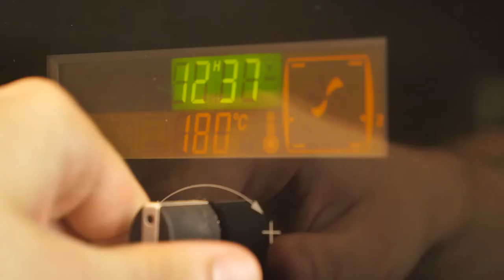LA MEILLEURE RECETTE DE COOKIES (EVER) - Rob'in The Kitchen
Cette semaine, je vous apprends à faire les meilleurs cookies (ever) !
C'est une recette qui fait toujours son impression, et puis les cookies ça met tout le monde d'accord.

Liste des ingrédients :
Ingrédients :
225g de beurre
150g de sucre
1½ dosette espresso
8g sel
2g baking soda (bicarbonate de soude)
2 oeufs (pas 3 comme dans la vidéo)
2 teaspoons d'extrait de vanille
200g de T65
200g de T45
Chocolat(s) haché grossièrement 230g
Fleur de sel pour la fin (mais c'est pas obligatoire)
180°C pendant 16/18 minutes

Sinon je tourne aussi avec un GH5.
Dis moi en commentaire si tu veux que je mette les liens vers les pages amazon pour être mainstream

2021 R. Wood copyrighted vlog (c'est pas vrai c'est pour le style)